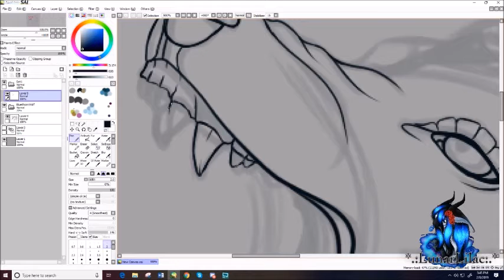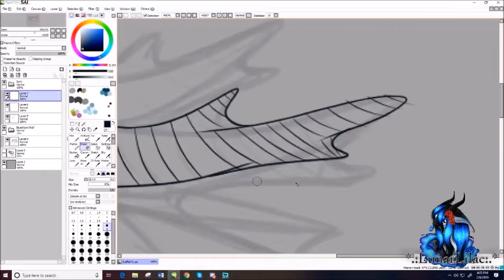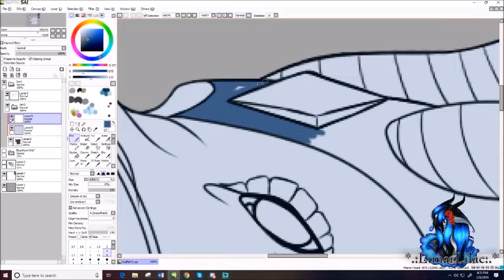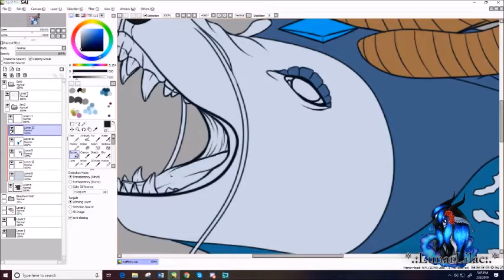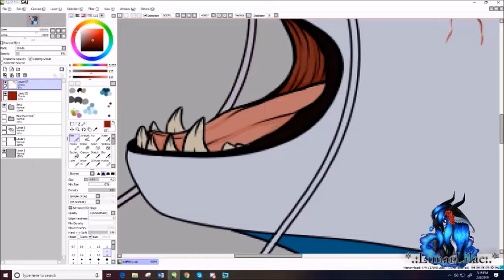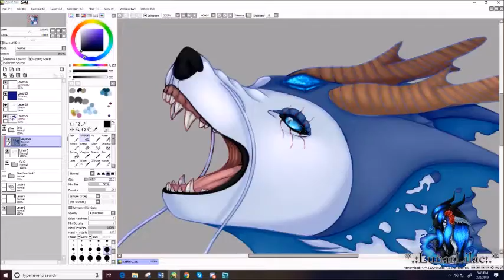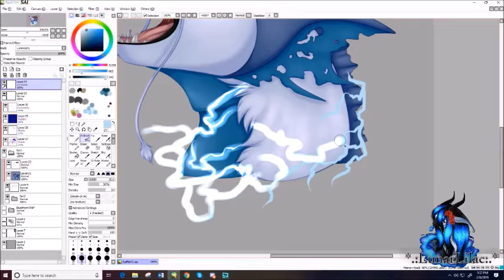[SAI] Speedpaint #20 - The Light and Dark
Woo another one done!

This was a prize for BluethornWolf on DA from a raffle I held~ I hope you like it!